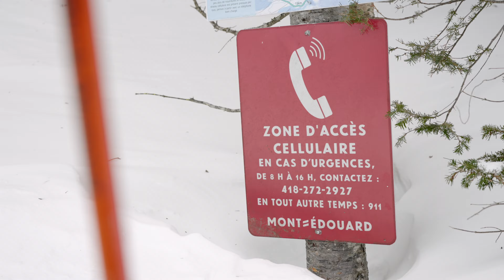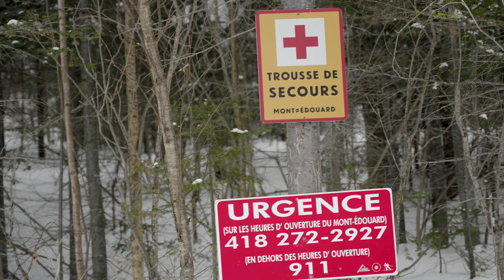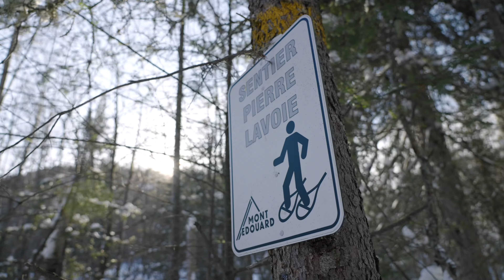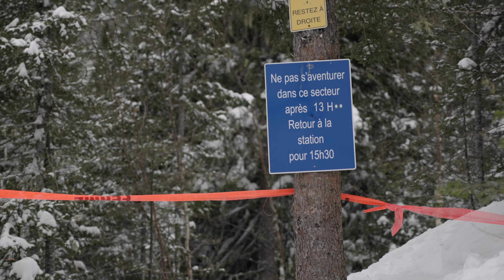Épisode 2 - Saison 2 : Visite du Mont-Édouard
L'équipe visite le Mont-Édouard dans le Saguenay avec Pierre Lavoie en haute route et il y a de la belle poudreuse . Superbe Montagne ! La journée fini avec une petite bière ;)